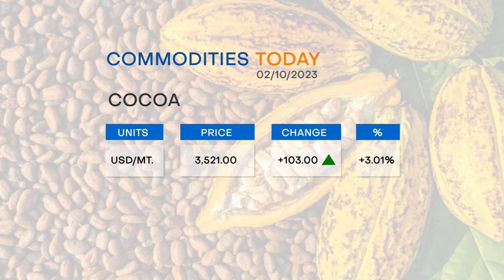DBG-Sinapi ABA Partnership : Savings and Loans Company, Sinapi Aba receives GHs15m from DBG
DBG-Sinapi ABA Partnership : Savings and Loans Company, Sinapi Aba receives GHs15m from DBG || Prime Business (2-10-23)